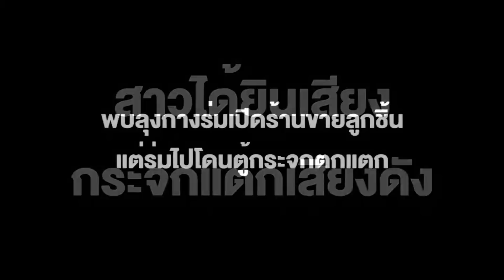สาวใจดีช่วยลุงขายลูกชิ้น ซื้อตู้กระจกรถเข็นใหม่ หลังลุงเผลอทำแตก